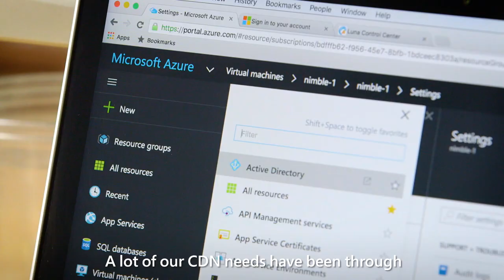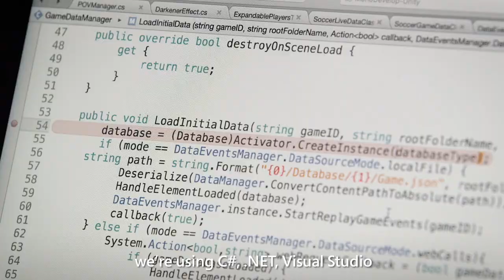Connect(); // 2016 - Stories: LiveLike